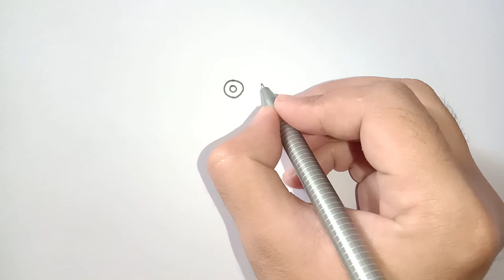How to draw Yoshinaga Madam - Shinchan | Easy Drawing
Hi there, In today's video I'm going to show you guys an easy way to draw Midori Yoshinaga mam from Shinchan.
This channel is all about easy drawing lessons for kids. They will learn to draw from numbers, alphabets, and various cartoon characters.